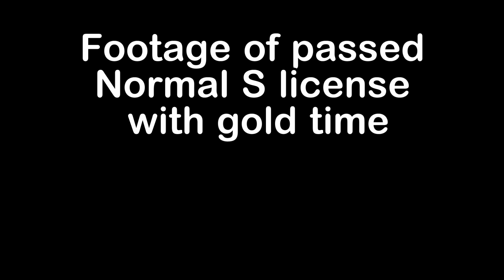【GT7】ノーマルS級ライセンス ギリギリゴールド通過⑥ S-6 トライアル・マウンテン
ゲーム内のデモ動画では速すぎてちょっとキツイなぁ、と思われる方々へ私がギリギリで初ゴールド通過した際の動画をお届け。
S-6 トライアル・マウンテン です